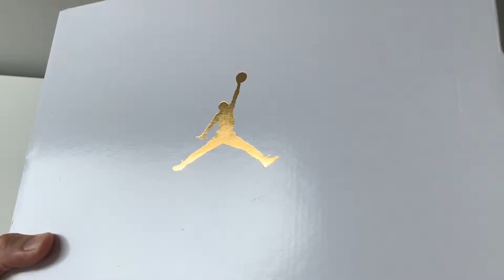Air Jordan 1 "Marina Blue" Unboxing, Detailing & on Foot Review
The very clean colorway, but resell value is not too good for this.
Time to have your 1st air Jordan 1 low in resell market with a good price.